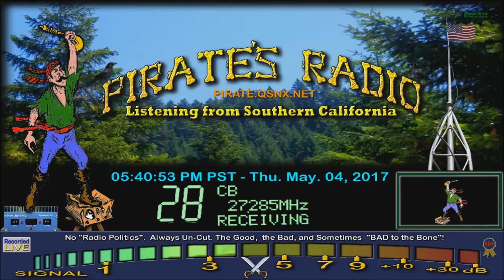MudFlap ID, BBI WA+, 29 CA, HardDrive 163 NM, Nitro 170 ID, Javilin 1420 TX